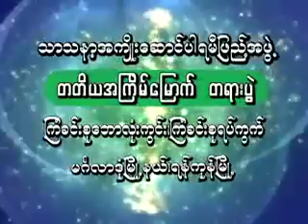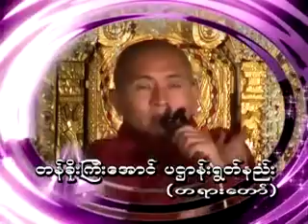တန်ခိုးကြီးအောင် ပဋ္ဌာန်းရွတ်နည်း - အရှင်အာစာရာ လင်္ကာရ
တရားတော် ၂၉ ၁၁ ၂၀၀၈ နိုင်ငံတော် ဘွဲ့တံဆိပ်တော် (၉) ဘွဲ့ရ

အရှင်အာစာရာ လင်္ကာရ
စစ်ကိုင်း ရွှေဟင်္သာ

ကိုးဘွဲ့ရ သာသနာပြုကျောင်းတိုက်
၄၂ရပ်ကွက်၊ မြောက်ဒဂုံ၊ ရန်ကုန်မြို့၊ မြန်မာနိုင်ငံ။
၉၅-၀၁-၇၀၈၄၀၃ ၊ ၉၅-၀၉-၂၁၁၀၃၀၅

ဟောကြားတော်မူသော တရားတော်များ

ႏိုင္ငံေတာ္ ဘြဲ႕တံဆိပ္ေတာ္ (၉) ဘြဲ႕ရ

အရွင္အာစာရာ လကၤာရ
စစ္ကိုင္း ေရႊဟသာၤ

ေဟာႀကားေတာ္မူေသာ တရားေတာ္မ်ား နိုင်ငံတော် ဘွဲ့တံဆိပ်တော် (၉) ဘွဲ့ရ

အရှင်အာစာရာ လင်္ကာရ
စစ်ကိုင်း ရွှေဟင်္သာ

ကိုးဘွဲ့ရ သာသနာပြုကျောင်းတိုက်
၄၂ရပ်ကွက်၊ မြောက်ဒဂုံ၊ ရန်ကုန်မြို့၊ မြန်မာနိုင်ငံ။
၉၅-၀၁-၇၀၈၄၀၃ ၊ ၉၅-၀၉-၂၁၁၀၃၀၅

ဟောကြားတော်မူသော တရားတော်များ

အရွင္အာစာရာ လကၤာရ
စစ္ကိုင္း ေရႊဟသာၤ